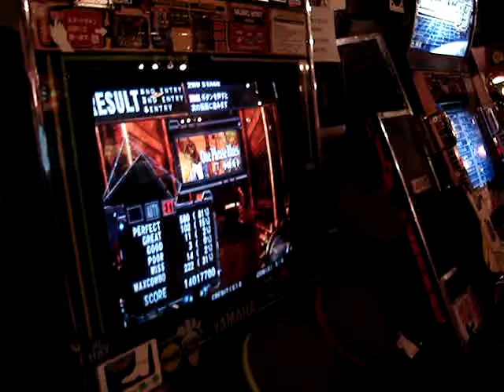One Phrase Blues EXT S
I think this might actually be my first S on this, unless I got it back years ago when V was initially in Pete's.

Amazing song, great chart.  A bit amused that one of my best runs of the chart saw one of my worst runs through the ending.

Also rocking some serious doof face in this video, wish I didn't look so goofy playing bemani :(